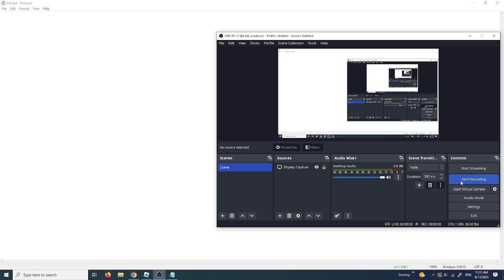Thanks for 100,000,000,000,000 subscribers ( parody )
i put the new kid on my jeep